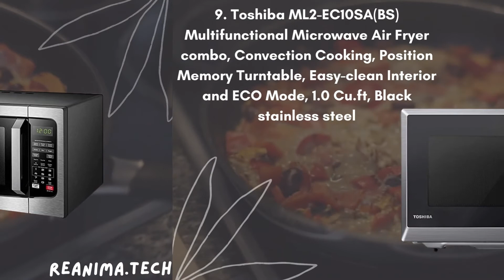BEST MICROWAVE AIR FRYER COMBO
You've come to the right place if you're looking for a microwave air fryer combo, two appliances in one. Check out our article for a list of the top 9 microwave air fryer combinations.